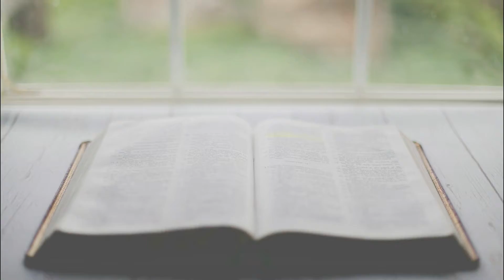Sabor da Palavra | Reflexão Diária do Evangelho | 26/09/2021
Acompanhe a Reflexão do Evangelho do Dia (Mc 9,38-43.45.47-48)

“Quem não é contra nós é a nosso favor. Se tua mão te leva a pecar, corta-a!”

O Sabor da Palavra é preparado pelos Noviços e Frades Estudantes da Província Franciscana da Imaculada Conceição juntamente com a Rádio Construtiva, em Campo Largo - PR.